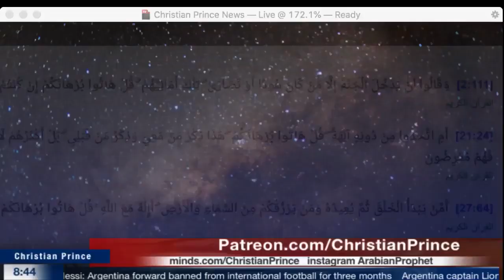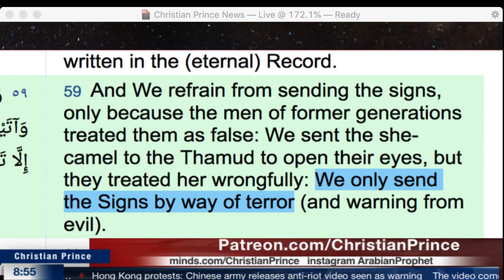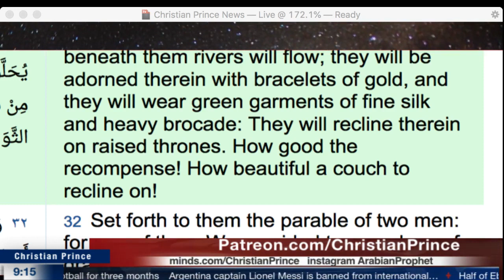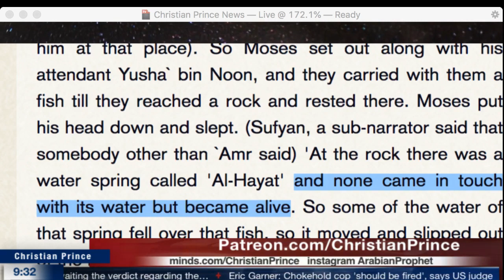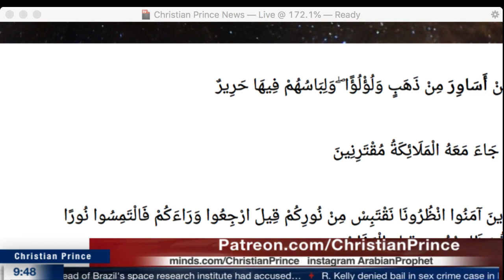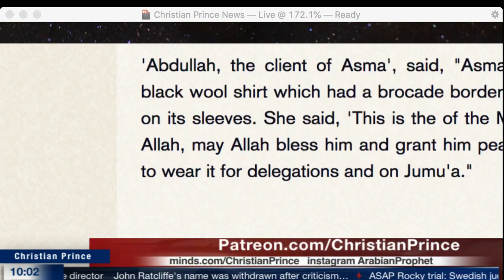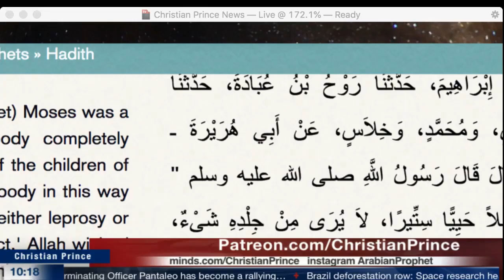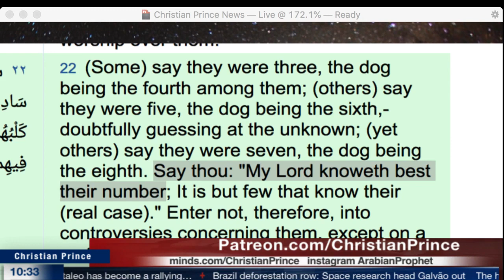What Made Allah "God?" HD